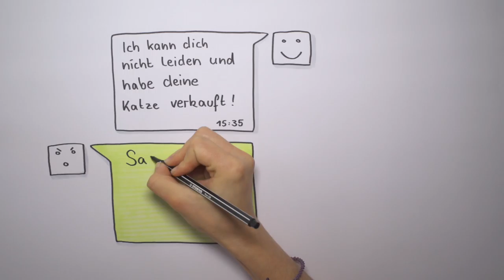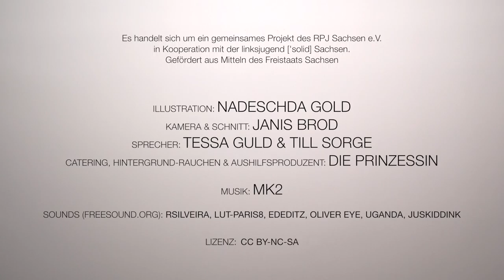Trailer "Datenschutz geht alle an"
Das Projekt „Datenschutz geht alle an“ soll für einige Probleme einer immer digitaler werdenden Gesellschaft sensibilisieren und Möglichkeiten des vernünftigeren Umgangs damit zeigen.